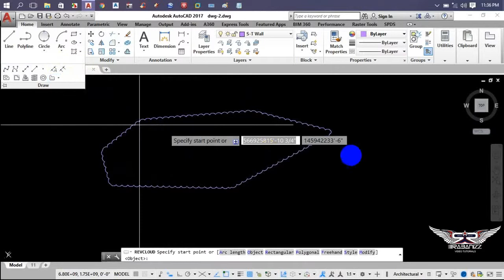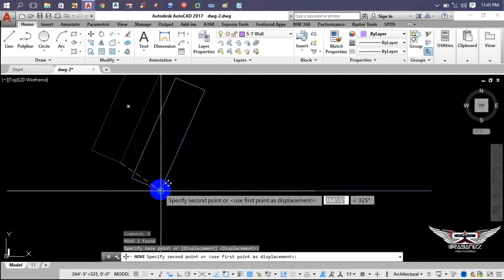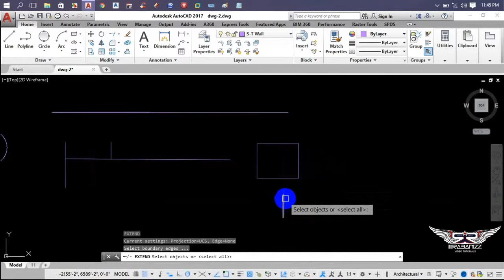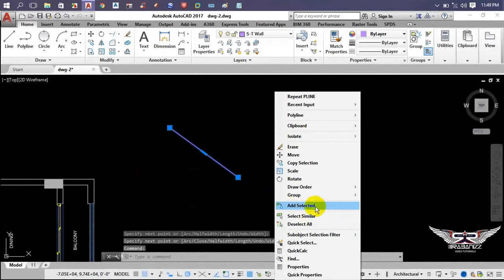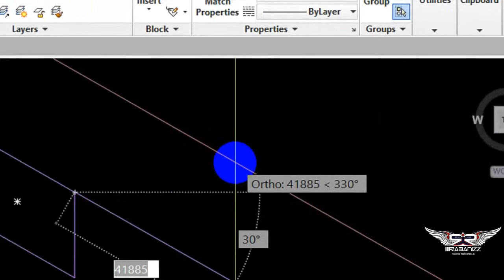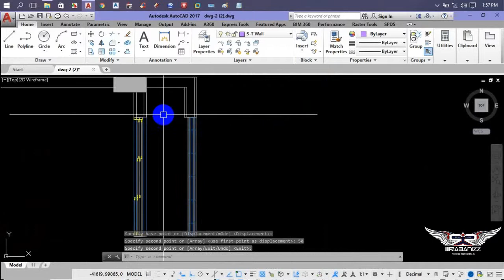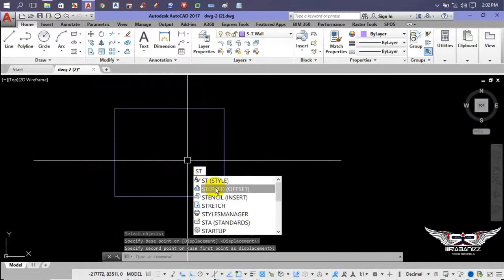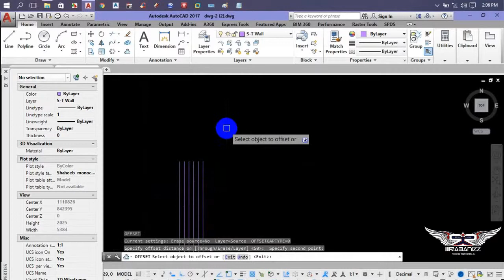AutoCAD 2017 Complete video Tutorial for all Beginners-PART-2 must watch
AutoCAD 2017 Complete video Tutorial for all Beginners-PART-2
must watch